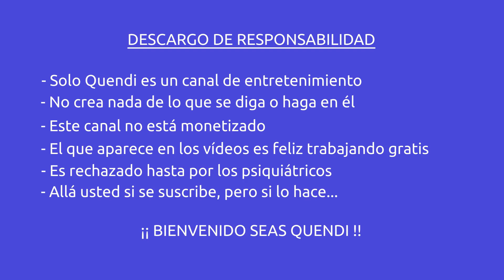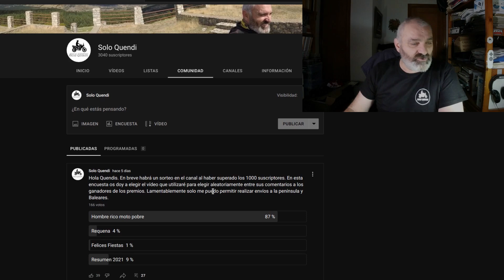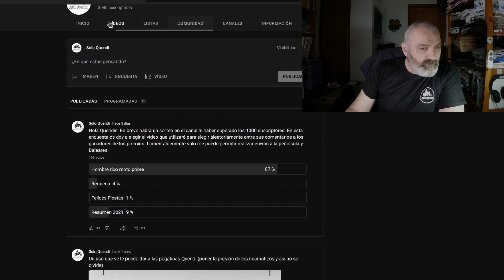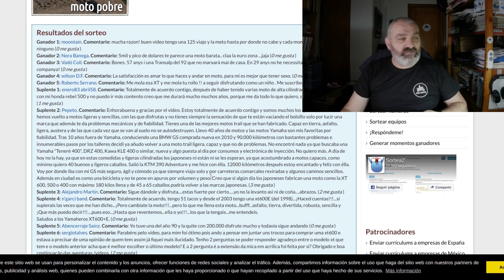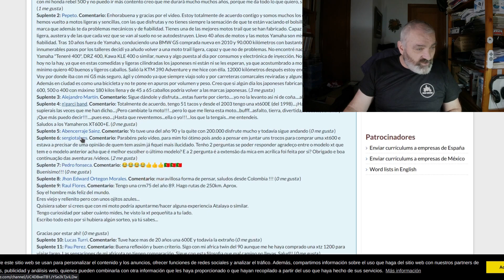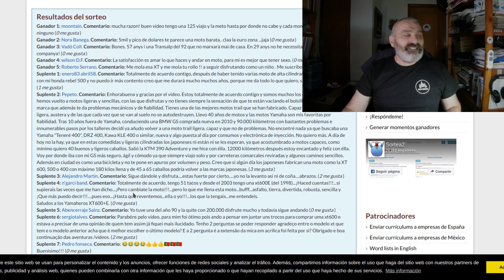🤩 SORTEO +1K. CADA VEZ SOMOS MÁS y MÁS 🎉 🎊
Cada vez somos más y como prometí al pasar de los 1000 suscriptores haría un sorteo con más regalos: 5 packs de camiseta, buff y mascarilla personalizados para los cinco primeros (premiados y/o suplentes) de la península o Baleares y 5 premios de pegatinas para los 5 siguientes.
Los premiados y suplentes deben escribir su dirección de envío a . Tenéis una semana para enviar vuestras direcciones (hasta el 21 de enero).
Los ganadores y suplentes del sorteo han sido en orden:

Ganador 1: moontain
Ganador 2: Nora Banega
Ganador 3: Vadó Coll
Ganador 4: wilson D.F.
Ganador 5: Roberto Serrano
Suplente 1: enero83 abril58
Suplente 2: Pepeto
Suplente 3: Alejandro Martín
Suplente 4: n'garci band
Suplente 5: Abencerraje Sainz
Suplente 6: sergiotalves
Suplente 7: Pedro fonseca
Suplente 8: Jhon Edward Ortegon Morales
Suplente 9: Raul Flores
Suplente 10: Lucas Turri
Suplente 11: Pau Perez
Suplente 12: Matoldo
Suplente 13: Berny Amador
Suplente 14: Juan J.
Suplente 15: Henry Galdamez.

Enhorabuena a los premiados y habrá más sorteos.